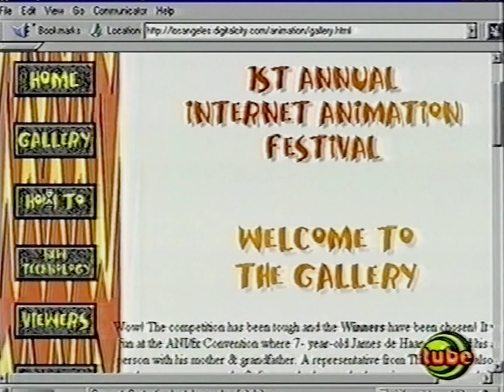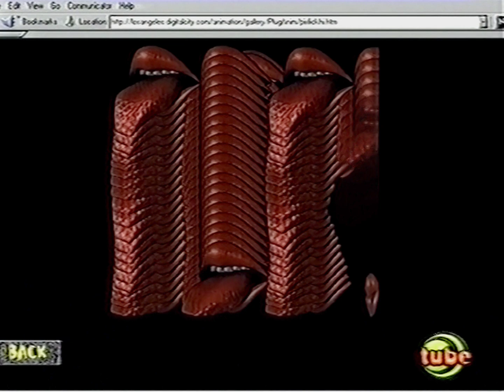[HQ Reupload] Cybernet — Web Based Animation